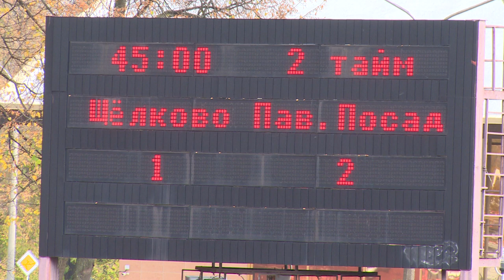«ЩЁЛКОВО» — ЧЕМПИОН МОСКОВСКОЙ ОБЛАСТИ ПО ФУТБОЛУ!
Футбольный клуб «Щёлково» стал чемпионом Московской области. Противником нашей команды в финальной встрече стали футболисты из Павловского Посада. Матч выдался непростым, но щёлковским игрокам всё-таки удалось вырвать победу. Подробности у Андрея Цехановича.